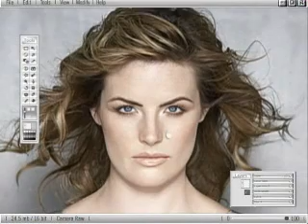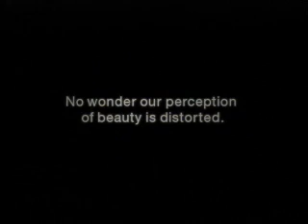makyaj mucizesi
saf guzel degilmis